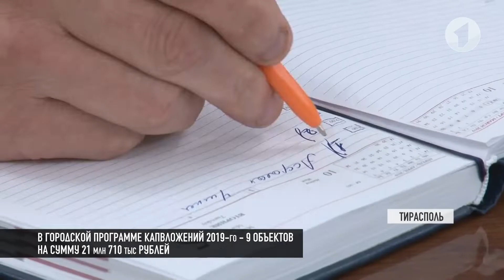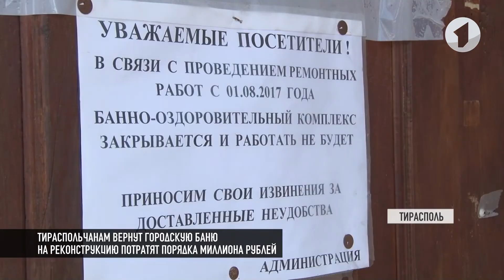От лагеря «Спартак» до бани: ремонт в Тирасполе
В Тирасполе начался капремонт. В феврале в столичных подъездах начали менять окна. В двух многоэтажках деревянные рамы сменил металлопластик. На очереди - еще 4 дома. В общежитиях ремонтируют душевые. И меняют старые электросети. Продолжается работа и по программе капвложений. На ремонт и строительство девяти объектов потратят более 20 миллионов.